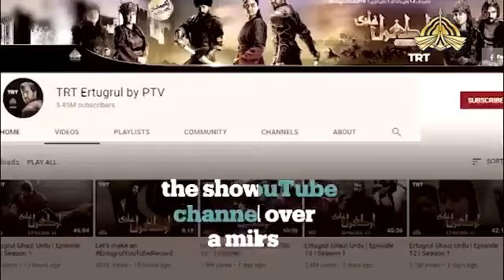ارطغرل غازی ڈرامہ کیسے بنا۔دیکھیۓ 'ارطغرل غازی' کے تخلیق کار, مصنف اور پروڈیوسر مہمت بوزداغ کے ساتھ